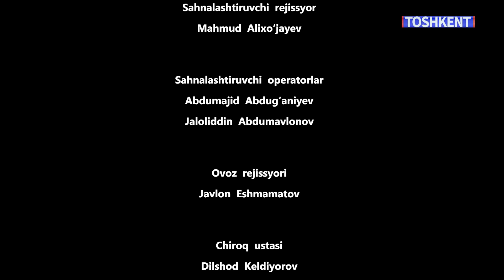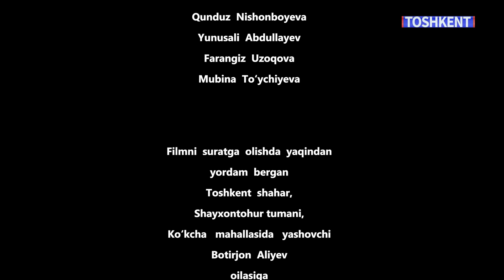BAXT KELTIRGAN XIYONAT HIKMATLI DUNYO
"TOSHKENT" TELEKANALI